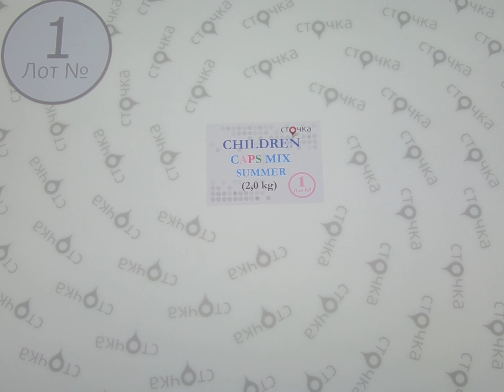Children Caps Mix Summer** 1,сток одежда оптом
Children Caps Mix Summer (Лот №1)
Детские кепки и панамки  (сток)
Страна:Англия
Сезон: Лето
Цена за кг.:16.94  евро
Цена за мешок:33.88 евро